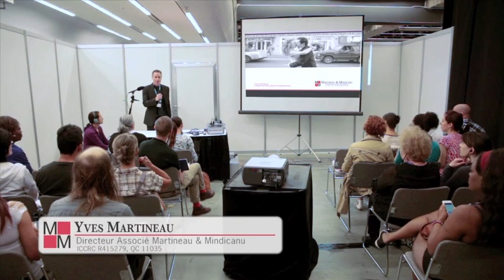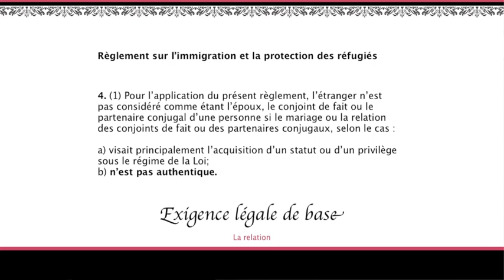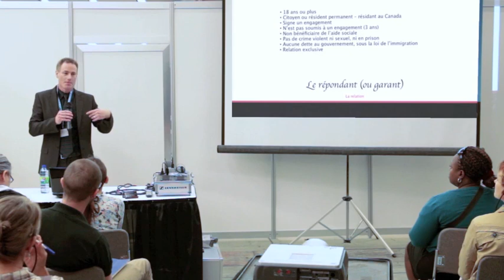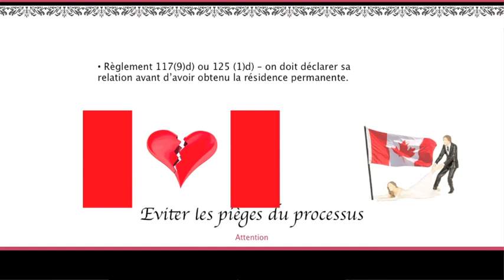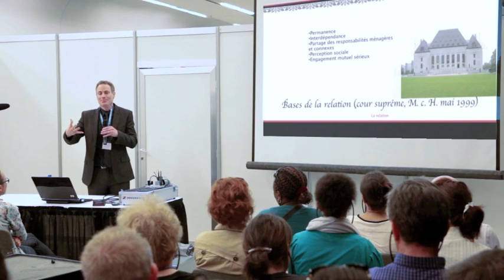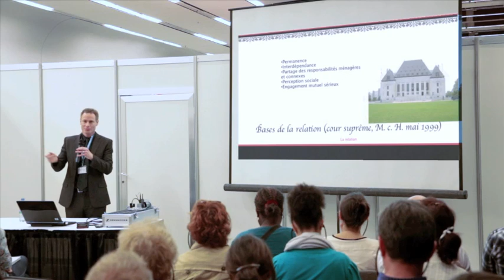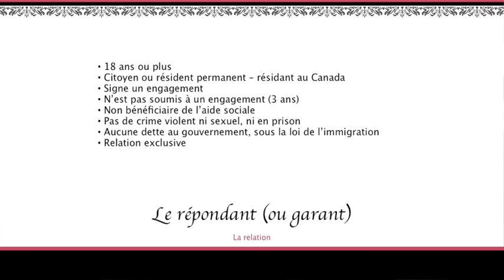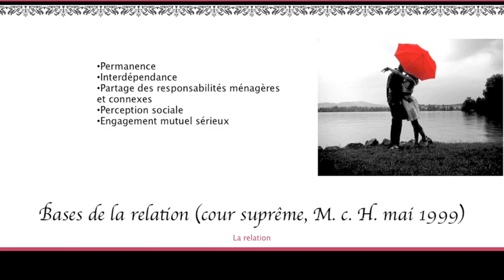Parrainage - Conférence au Salon de l'Immigration 2013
Comment parrainer son conjoint au Québec? Conférence sur le processus de réunification familiale au Québec, au Salon de l'Immigration de Montréal, 3 mai 2013. Par Yves Martineau, consultant réglementé en immigration canadienne.